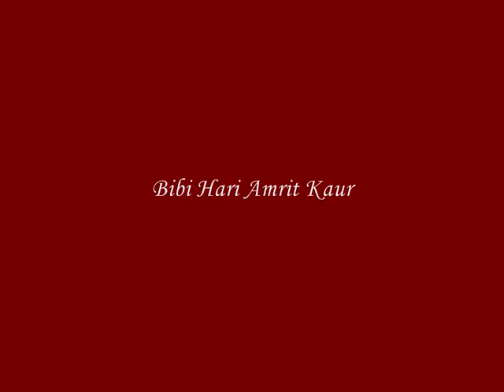Prof. Surinder Singh~Partaal~Raag Dhanasri Shaan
Traditional Kirtan, Gurmat Sangeet sung with Sikh Instruments, by Professor Surinder Singh and his companions.
In this video Prof. Surinder Singh can be seen playing some of the traditional Sikh instruments with his students from Raj Academy.

This clip is from the academy's latest album Partaal ~ Rhythms of Life

For the full CD & DVD please visit